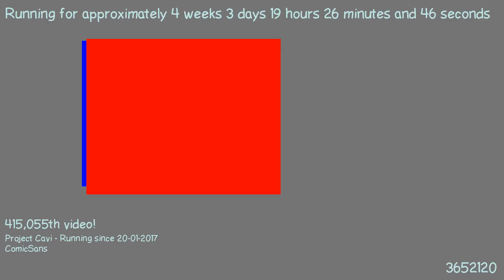1487698266 - Webdriver Cavi - F_0